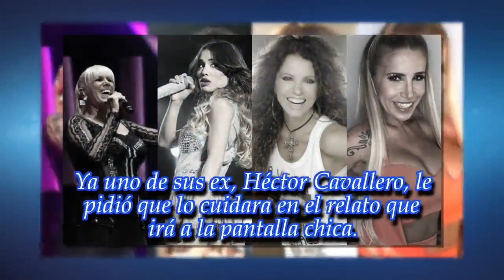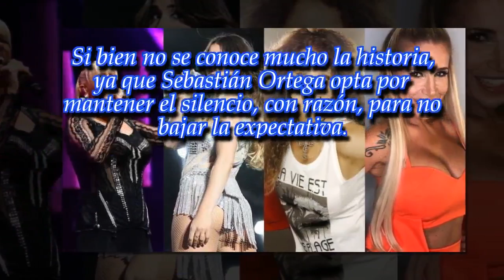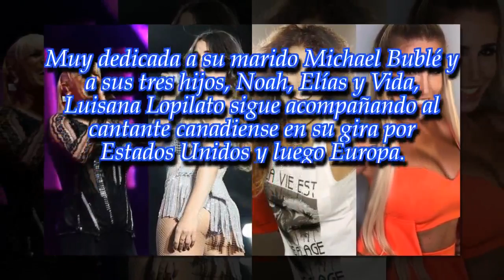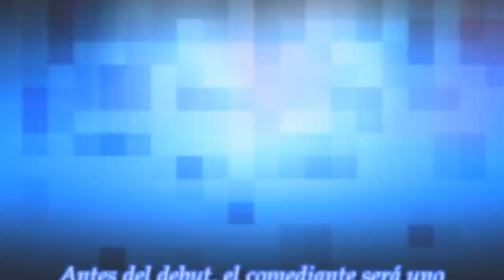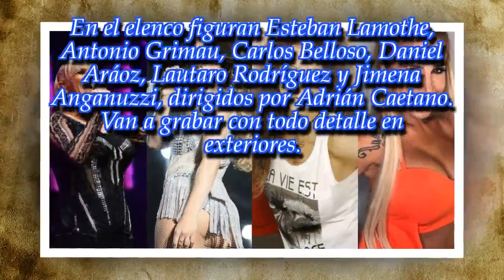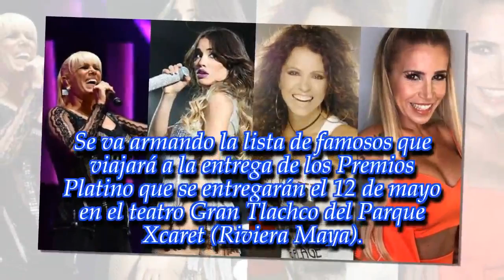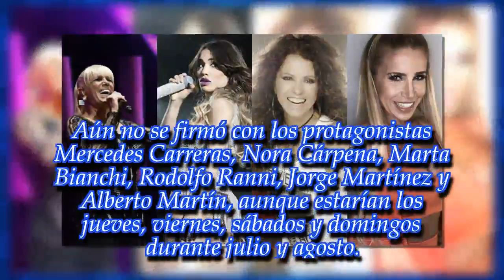La apertura del "Bailando" será un homenaje a la mujer